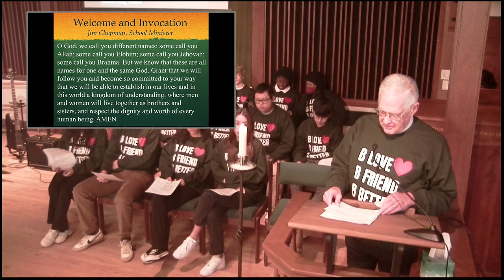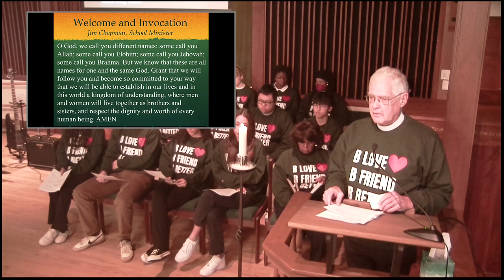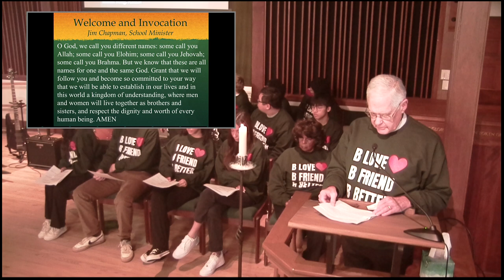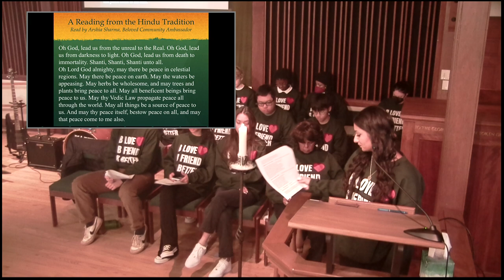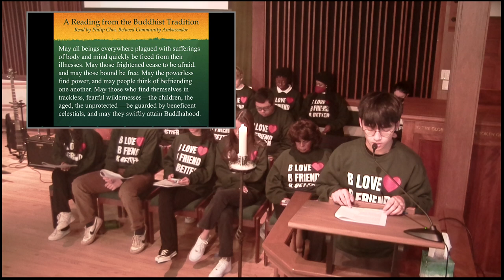MLK Day January 16,2023 Part 1